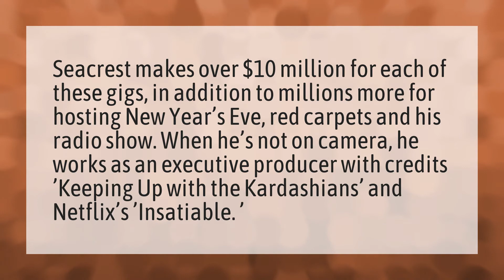What is Ryan Seacrest salary?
Judge Judy Full Episodes 2020 • What is Ryan Seacrest salary?